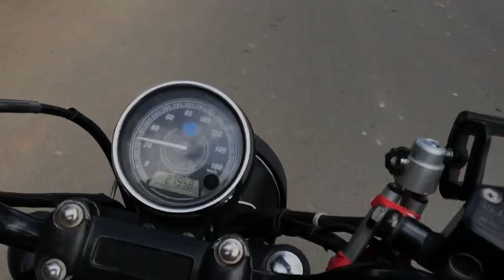Bangalore Jigani Industrial Area